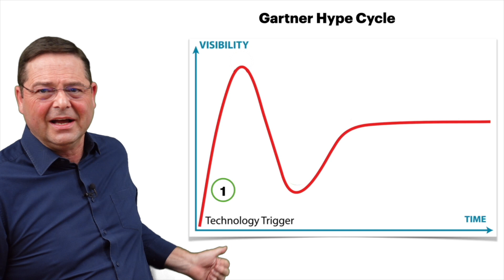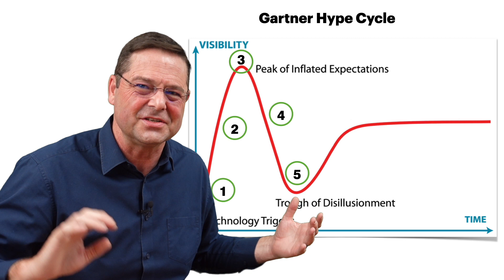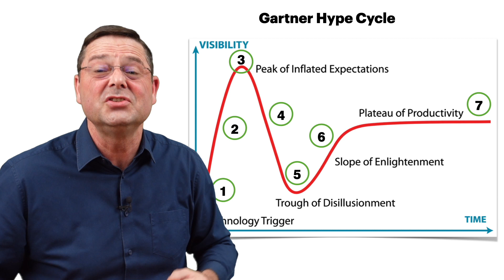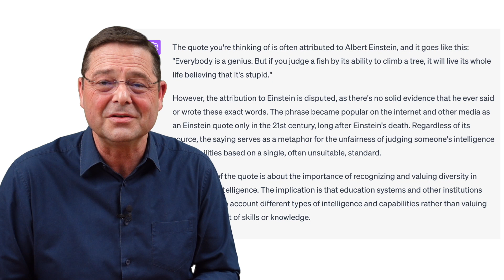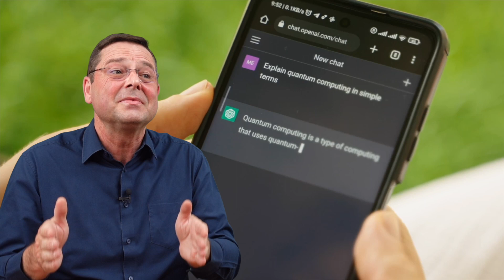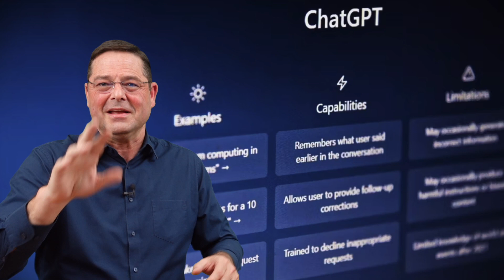Strategic Issues with Generative AI: What leaders need to know about ChatGPT, Bard and Bing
There is so much hype and noise around Generative AI (ChatGPT, Bard, Bing, etc) at the moment. We need to cut through this to make sure we make the most of it for our teams and businesses.

Senior and team leaders need to move beyond the hype to help their teams and organisations to make the most of Generative AI tools, without falling into obvious errors or make disastrous mistakes.

This video will use Gartner's hype cycle to explain why some people think AI is magic while others think it will destroy the world (the truth is somewhere between, of course). It will then show you how to get the productivity and communication improvements available with Gen AI tools.

It will help you understand the limitations of these tools, by distinguishing between AI/AGI and Language Models - this will help you to not make any dumb mistakes by misusing Gen AI for something it can’t really do. Finally, you'll be encouraged to add AI and AGI (artificial GENERAL intelligence) to your strategy planning for the foreseeable future, and allocate some of your best people to lead experiments in how to apply them to your business.

And maybe the final thing you should do is speak to our team at TomorrowToday Global to help you navigate these crazy times and make sense of it all. We are here to help you and your team.

// CONNECT WITH GRAEME AND THE TOMORROWTODAY TEAM
Let's start a conversation to find out where I can make the biggest impact in your journey to being future-fit.

//ABOUT
Speaker, author and expert on the future of work, researching disruptive change and helping leaders and their teams understand and respond to tomorrow's world today. I help people make the future place of work a remarkable place for all of us.